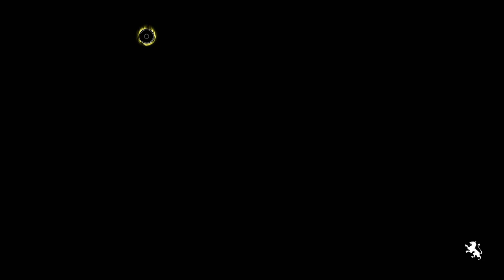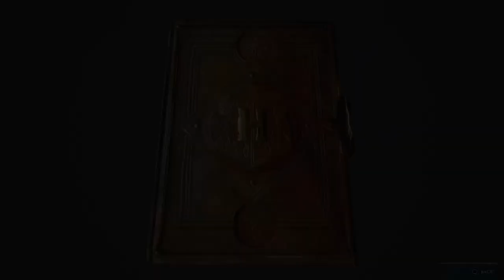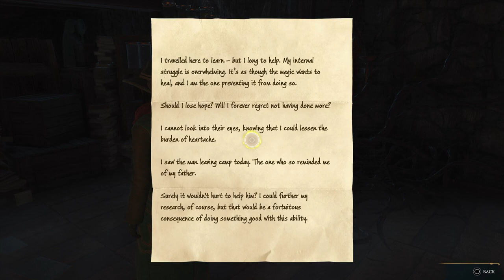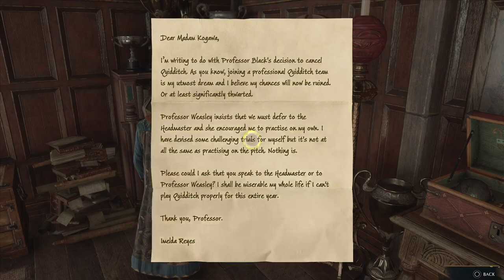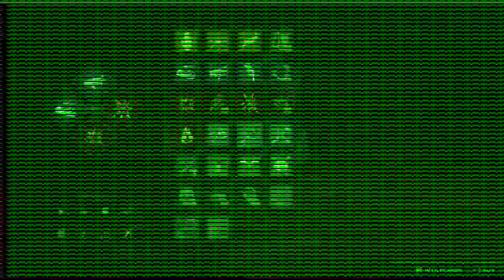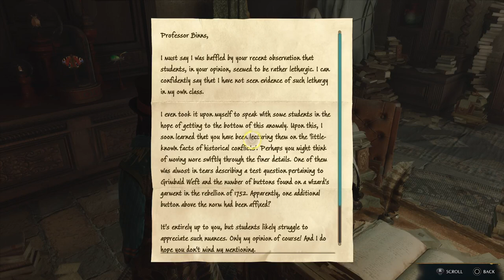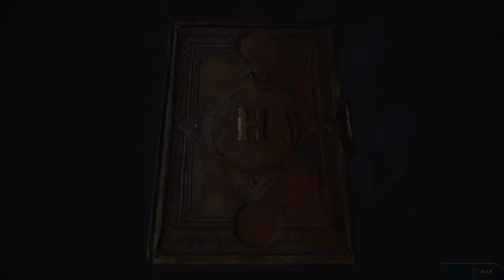HOGWARTS LEGACY 5TH PLAY AGOWGAMING